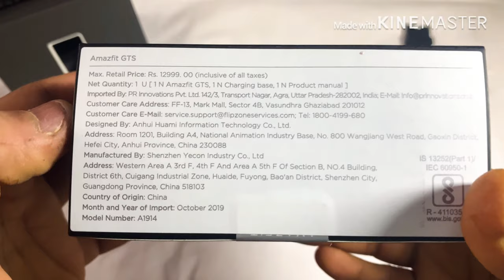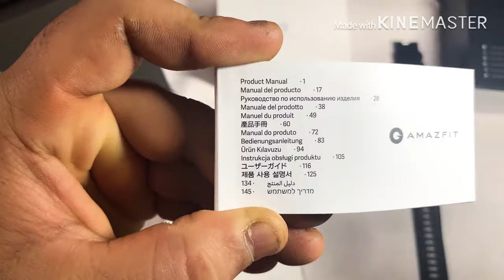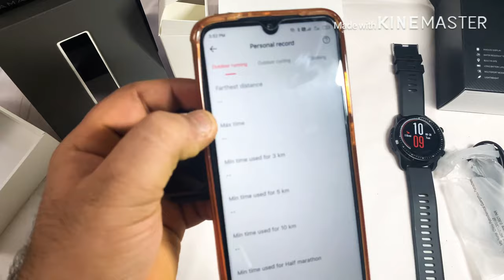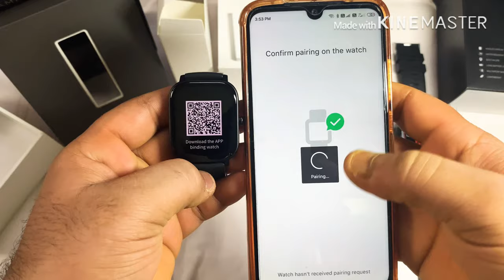😍😍Amazfit gts black unboxing in kannada❤️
This product but link:-
Amazfit GTS Smart Watch